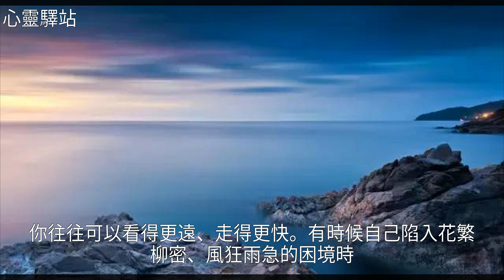值得交往的三種人：入世的強者，出世的智者，陽光的普通人！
值得交往的三種人：入世的強者，出世的智者，陽光的普通人！值得交往的三種人：入世的強者，出世的智者，陽光的普通人！孟 子 , 蘇 軾 , 孟 母 , 佛 教 , 國 學